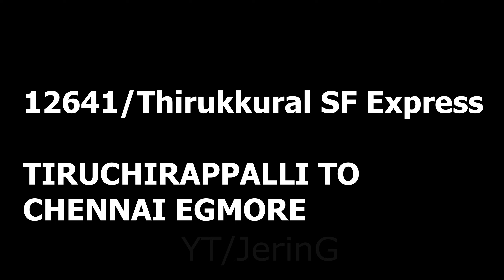Trichy to Chennai onboard 12641 Thirukkural Express with Vikram WAP7 | Railworks Train Sim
Tiruchirappalli Junction to Chennai Egmore Railway Station on 12641/Thirukkural SF Express

ROUTE NAME: SOUTHERN RAILWAY VERSION 2 SRV2 [TAMIL NADU]
1) ROYAPURAM-- CHENNAI BEACH-- CHENNAI PORT
2)CHENNAI BEACH -- CHENNAI EGMORE -- CHENGALPATTU JN -- VILLUPURAM (165KM)
3) CHENGALPATTU JN -- KANCHIPURAM (36KM)(In next update)
4)TIRUCHCHIRAPALLI TO SRIRANGAM (13KM)
5)MADURAI JN TO DINDIGUL JN (DEM) (62KM)

And hit the 🔔bell button so you don't miss my new videos!